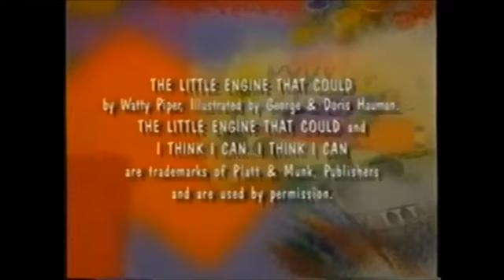Closing to The Complete Third Season (Tape 4, Episode 1) (1998 Version)